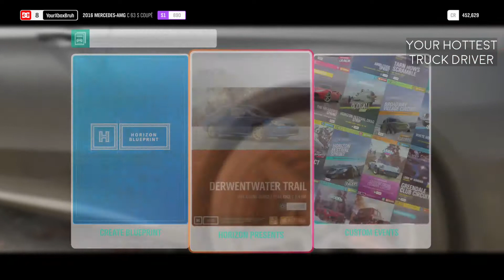Forza Horizon 4: DerWentWater Trail | Xbox One S | 2020